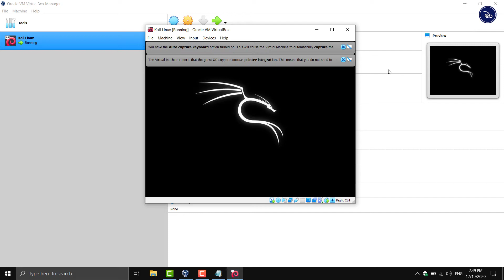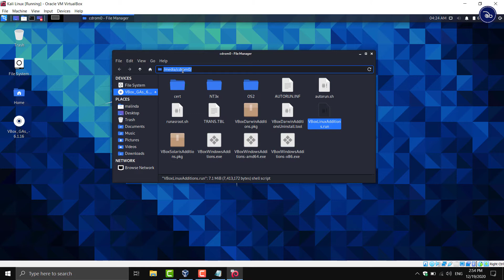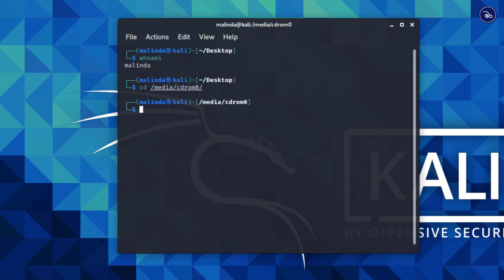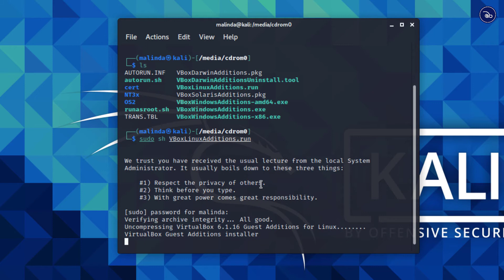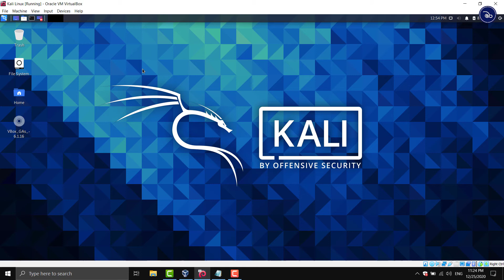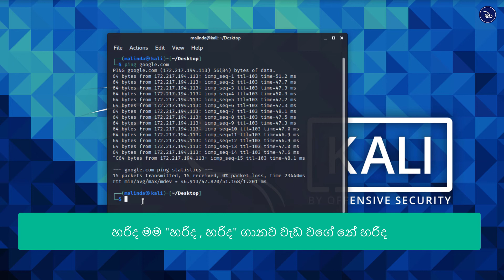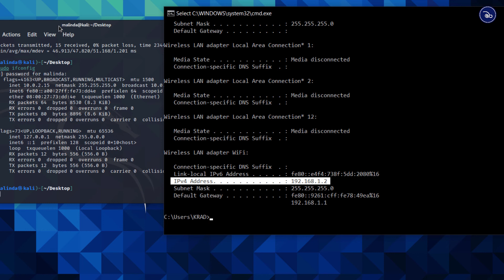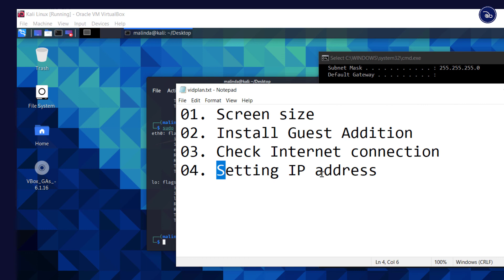Fixing Kali Linux 2020.4 in ethical hacking sinhala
මේ ටික කලින් වීඩියෝ එකේ ඉතිරි ටික.

මේකෙදි අපි දේවල් 4 ක් කරල බලනවා.
1. Fixing Screen size
2. Installing Guest Additions
3. Checking Internet connection
4. Fixing IP Address

මොනව හරි ප්‍රශ්න ගැටළු තියේනම් Comment පාරක් දාන්න ,
නැත්නම් පහල තියෙන discord ලින්ක් එක පාවිච්චි කරන්න

Timestamps
0:00 Connecting to previous
1:35 Fixing Screen size
2:21 Installing Guest Additions
10:11 Checking Internet connection
11:31 Setting IP address

Hello Srilankan Ethical Hackers,
if you have already installed kali linux and want to begin your ethical hacking journey in ethical hacking sinhala. This video is for you. In this video we are going to fix very important issues like installing guest additions in kali linux sinhala, and setting ip address. if you like the video click the like button, share and subscribe to the channel.